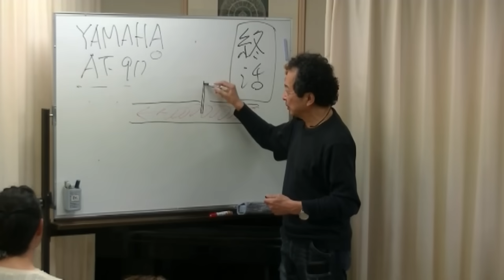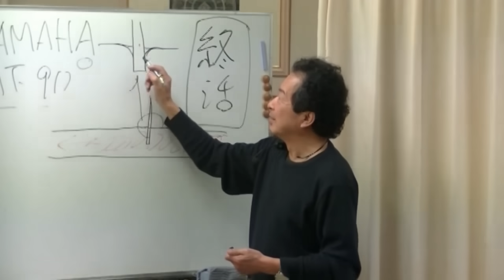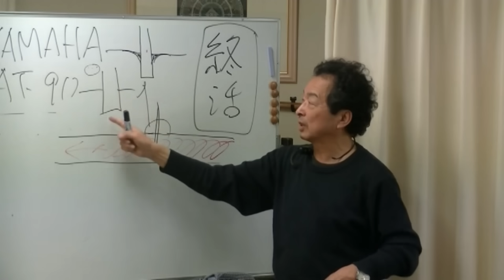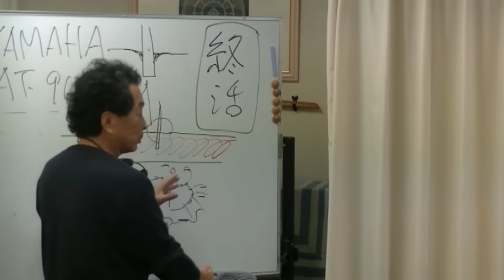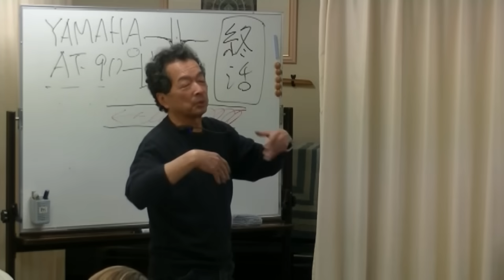知恵と知識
保江邦夫 先生 2023年  第2回お笑い真理塾 人生をいかに終活するか
‹#15›知恵と知識

保江邦夫先生×Birdie
超能力マジック+講演会 令和2年

1ヶ月期間限定無償公開終了後は以下のサイトにてご閲覧いただけます。

夢源樹
まるごと保江邦夫